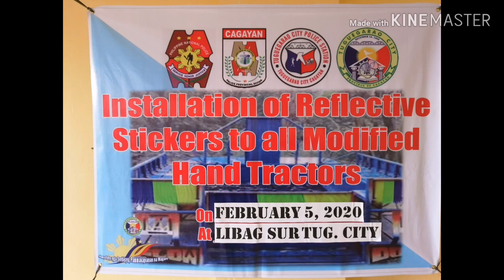Modified Hand Tractors / # 19Vlog By:Bukid TV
Iba't-ibang itsura ng kuliglig o hand tractor na ginawa upang masakyan ng mga ani sa Bukid..